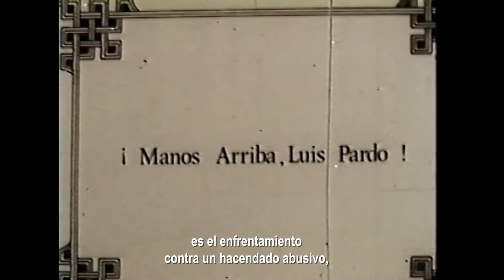TRAILER // La revolución y la tierra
Pasaron muchas cosas, no todo está dicho...

Hace 50 años, el llamado Gobierno Revolucionario de la Fuerza Armada, liderado por el Gral. Juan Velasco Alvarado, promulgó la ley de Reforma Agraria (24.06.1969), marcando un antes y un después en una historia de luchas por la tierra y por la ciudadanía en el Perú, la misma que se inició con la invasión española, se transformó con la Independencia, fue mutando durante la República y continúa persistiendo hasta el día de hoy. Desde hace 500 años, el control de la tierra se convirtió en el control de las personas que la habitaban. Siglos de revueltas campesinas fueron el preámbulo a un golpe de Estado y a una Reforma Agraria que cambió para siempre el rostro de nuestro país.

La revolución y la tierra es una película sobre estas luchas y sobre los imaginarios que el cine peruano fue construyendo, tomando partido frente a un largo tiempo en que campesinos y campesinas se levantaron, poetas tomaron fusiles y cineastas de todos lados empuñaron cámaras para sumarse a esa gran batalla que definió para siempre la historia del Perú. Muchas de esas películas desaparecieron, algunas fueron incineradas por su contenido y perdidas para siempre, otras estuvieron ocultas y hoy logran reaparecer.

Durante medio siglo se buscó silenciar todo esto, porque a muchos (a los de siempre) les conviene que el Perú sea un país sin memoria. Lo que algunos no saben es que —incluso más que los tanques o los fusiles— no hay nada más poderoso que las imágenes y las historias. Por eso, acá están las nuestras.

Esto es La revolución y la tierra.